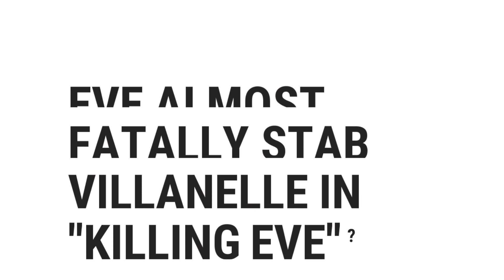In Which City Did Eve Almost Fatally Stab Villanelle In "Killing Eve"? | Top Quizzes Online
In Which City Did Eve Almost Fatally Stab Villanelle In "Killing Eve"?

░▒▓█ 𝕎𝕖𝕝𝕔𝕠𝕞𝕖 █▓▒░

 ░▒▓█ 𝕋𝕒𝕘𝕤 █▓▒░

how,
to,
was,
make,
know,
do,
does,
go,
get,
give,
watch,
change,
send,
is,
are,
what,
where,
why,
who,
when,
which,
can,
shall,
may,
will,
must,
could,
should,
might,
would,
ought,
for,
on,
in,
much,
many,
top,
best,
most,
popular,
there,
this,
quizzes,
questions,
and,
answers,
or,
of,
about,
test,
general,
knowledge,
game,
kind,
did,
the,
by,
at,
from,
into,
until,
under,
behind,
between,
next,
front,
opposite,
above,
below,
left,
right,
middle,
up,
down,
along,
cross,
over,
through,
off,
around,
near,
far,
long

░▒▓█ ℍ𝕒𝕤𝕙𝕥𝕒𝕘𝕤 █▓▒░